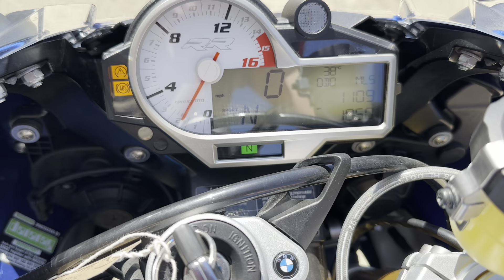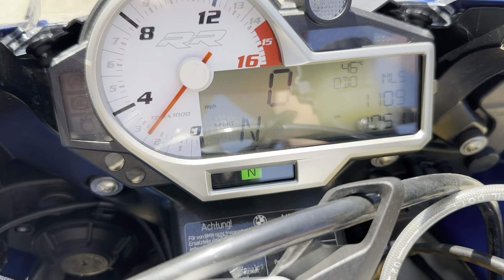15 June 2023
BMW S1000RR